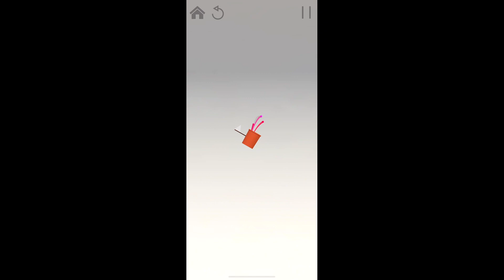Tricky Ball! - Put the ball in bucket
Put the ball in the bucket. Sounds easy. Who knows. Try it out now.
Many many puzzles are waiting to be solved. If you like puzzle games, this is definitely for you.

Lots of exciting tools and levels. A great puzzle experience, that combines 2D and 3D.

Includes
 - Lots of levels
 - Great jazz music
 - And cloud save